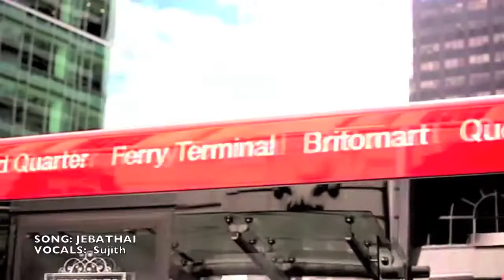Copy of NENJAMAE 2 Official Promo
Lyrics & tunes composed by
 Sujatha Selwyn

Music
 J.J Ruban

Keyboard & Rhythm Programming: J.J Ruban,
Rhythm (Jebathai): Chelin Dev Prakash
 Woodwinds: Natraj
 Sitar: Arjun
 Solo Violin, Acoustic guitars &
Electric guitars:Clement Sasthriyar Vedanayagam
Nadaswaram: Ramdas
 Backing Vocals: Deepak & J.J Ruban
 Indian Percussions: Venkat & Abhishek
 Recorded by: Sam, Bruce, Edgar Solomon
 & Francis, Mixed by: Clement V Sastriyar
 Mastered by: K. Dhanasekar
 Cover Design: Wilson E. Paul